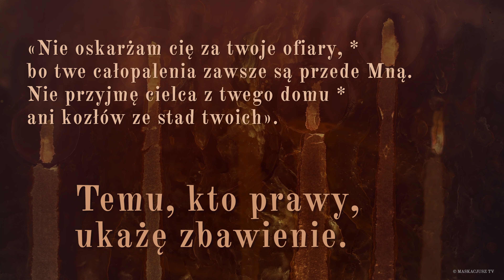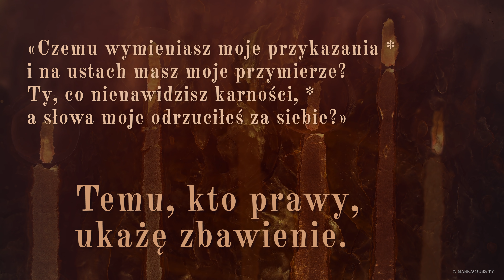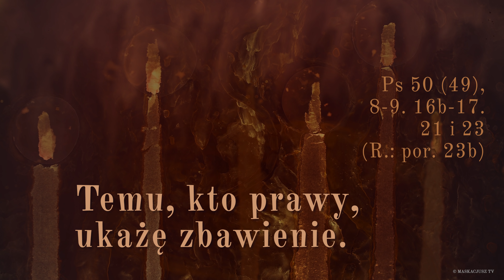PsalmResponsoryjny | 10 marca 2020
Ps 50 (49), 8-9. 16b-17. 21 i 23 (R.: por. 23b)

     Temu, kto prawy, ukażę zbawienie.

«Nie oskarżam cię za twoje ofiary, *
bo twe całopalenia zawsze są przede Mną.
Nie przyjmę cielca z twego domu *
ani kozłów ze stad twoich».

«Czemu wymieniasz moje przykazania *
i na ustach masz moje przymierze?
Ty, co nienawidzisz karności, *
a słowa moje odrzuciłeś za siebie?»

«Ty tak postępujesz, a Ja mam milczeć? †
Czy myślisz, że jestem podobny do ciebie? *
Skarcę ciebie i postawię ci to przed oczy.
Kto składa dziękczynną ofiarę, ten cześć Mi oddaje, *
a tym, którzy postępują uczciwie, ukażę Boże zbawienie».